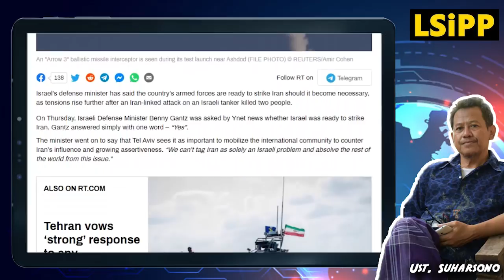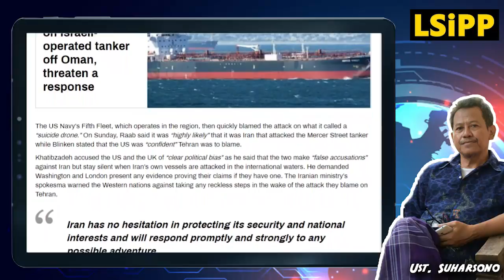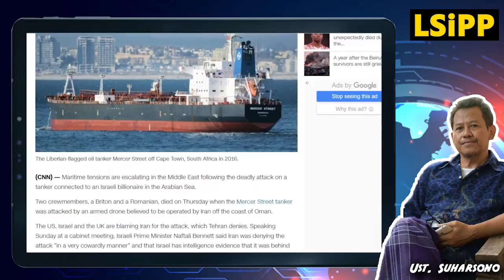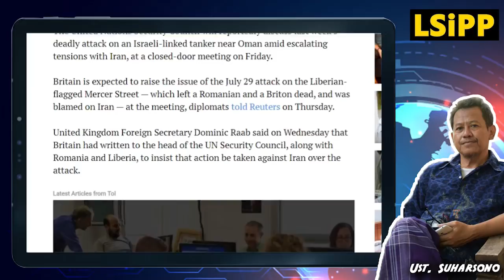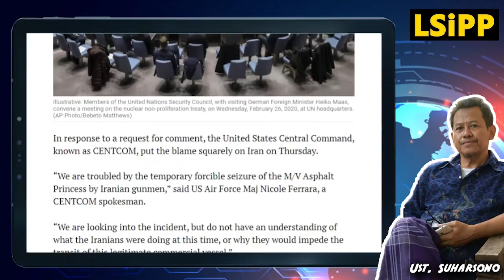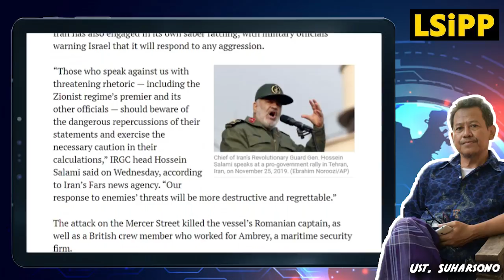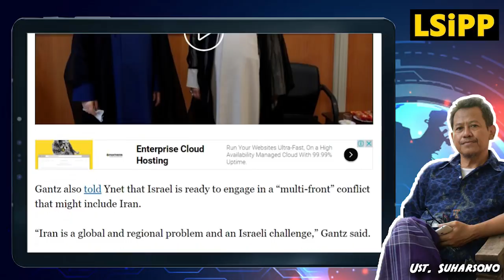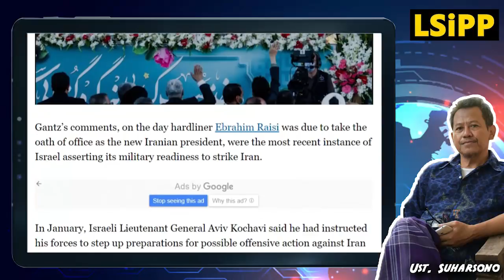Benny Gantz...!! Israel Siap Serang Iran. Tapi, Siapkah Israel Menerima Serangan Iran...?!